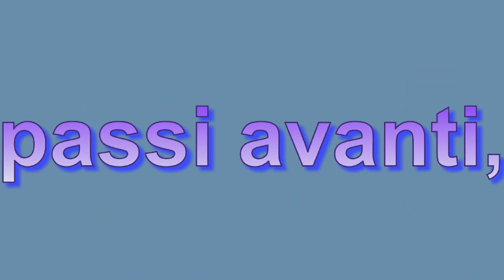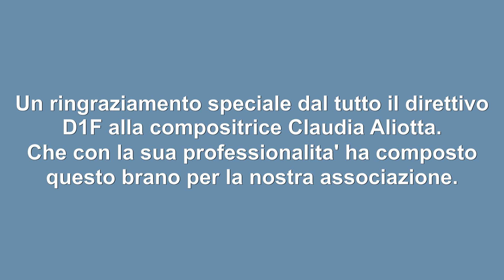Life Goes On (C. Aliotta)-Composto per la Giornata Mondiale del Diabete 2020 - Montaggio Mario Lippi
Sigla di apertura per la diretta Facebook della Giornata Mondiale del Diabete  (14 novembre 2020) organizzata a Perugia  dall'Associazione Diabete 1 in Famiglia. Il brano per pianoforte è stato composto appositamente per questo evento e fa da supporto alle immagini che vogliono illustrare la storia di questa patologia. Il montaggio è di Mario Lippi.